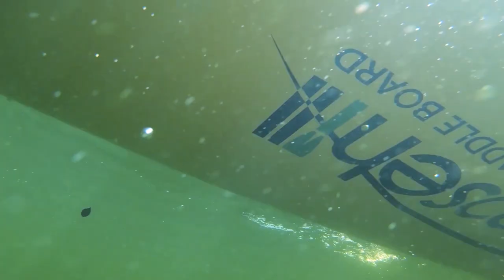Goosehill Paddle Board | Dare to See More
SUP life 🙌
The water is calling!
Have fun, relaxing, and exciting all in one!